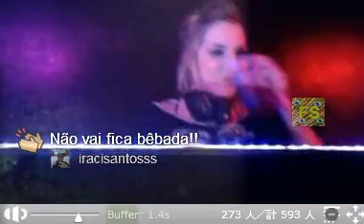Clara no Jump Clube de Varginha - 12/10/14 às 3h31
Twitcam de @KeepCalmGiovana